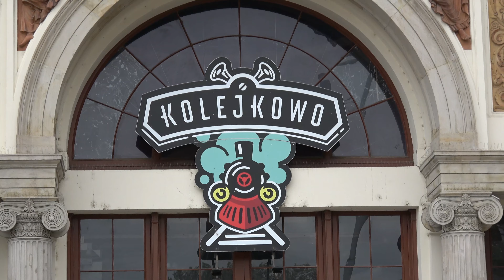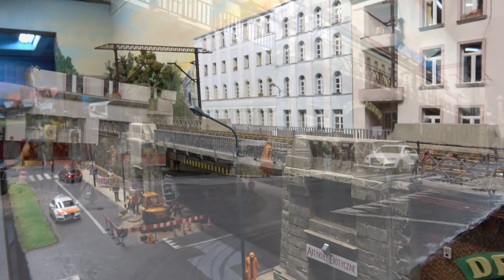Kolejkowo Wroclaw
Miniaturwelt in Breslau